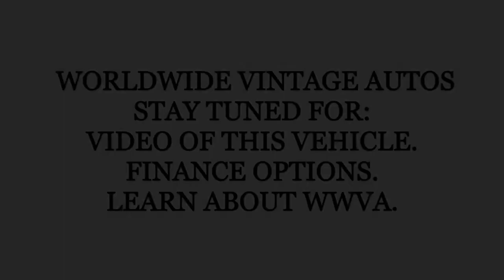1989 TOYOTA FJ